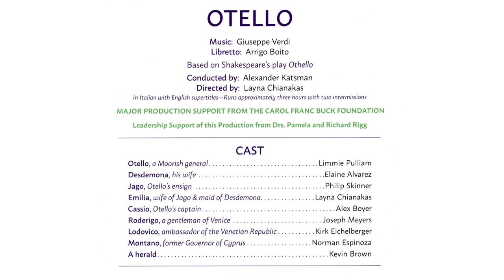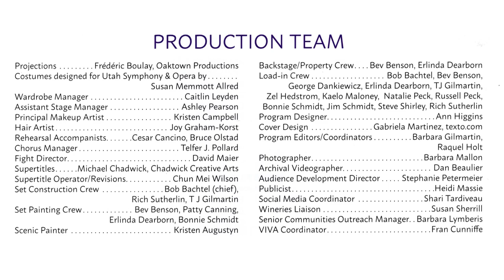Otello • Giuseppe Verdi • Livermore Valley Opera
Otello
Opera by Giuseppe Verdi to libretto by Arrigo Boito
Based on Shakespeare's play Othello

Performed at the Bankhead Theater, March 2022
Major production support from the Carol Franc Buck Foundation
Leadership support of this production from Drs. Pamela and Richard Rigg

Limmie Pulliam (Otello)
Elaine Alvarez (Desdemona)
Philip Skinner (Jago)
Layna Chianakas (Emilia)
Alex Boyer (Cassio)
Joseph Meyers (Roderigo)
Kirk Eichelberger (Lodovico)
Norman Espinoza (Montano)
Kevin Brown (a herald)

Alex Katsman (Music Director)
Layna Chianakas (Stage Director)